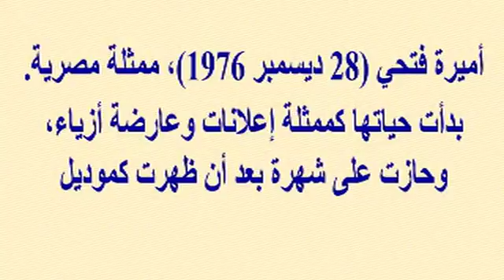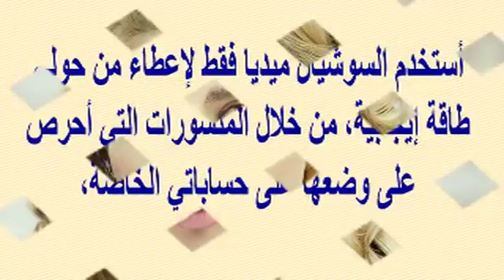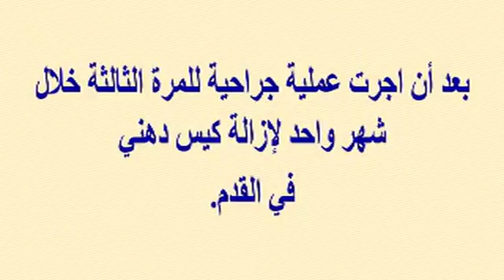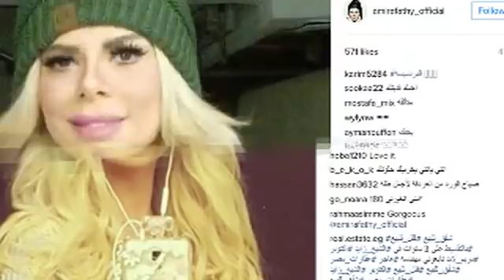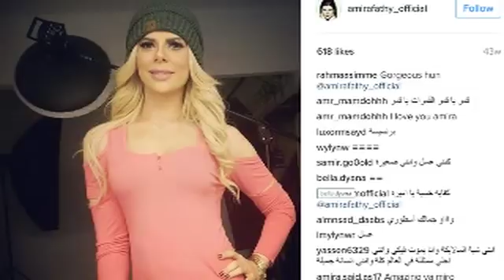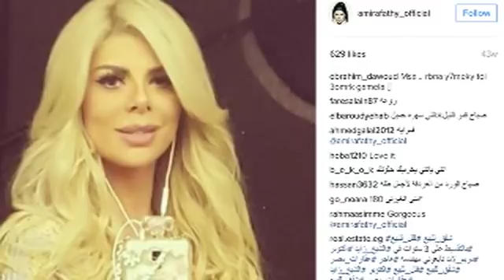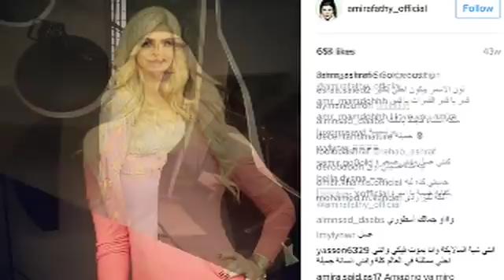أميرة فتحى...أحتاج عملية تجميل وإبنتي تأذيت بسببي..فقدت إبنتها وهى لديها سنتين وزوجها طلب الدعاء لها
وبرجاء زيارة مدونتى الجديدة على الرابط
  وشكرا

ممثلة مصرية مشهورة... أحتاج الى عملية تجميل وإبنتي تعرضت للأذى بسببي وأجريت 3 عمليات جراحية بشهر واحد و زوجها طلب الدعاء لها